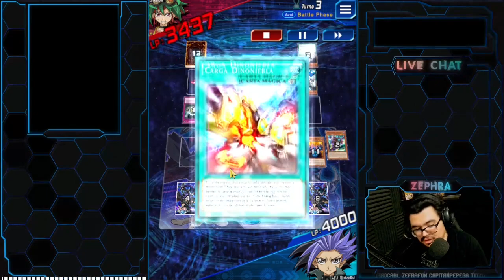DECK PROFILE: PHANTOM KNIGHTS | Yu-Gi-Oh! Duel Links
Deck profile del arquetipo PhantomKnight un arquetipo que llego recientemente a DuelLinks gracias a la caja de PhamtonOfRebellion personalmente a mi me gusta mucho el deck y creo que es fuerte aunque tal vez por ahora no tanto para ser competitivo, concidero que es un deck Rogue y quizas con movimientos de la banlist llegaria a Tier 3.

Marcas de tiempo:
Intro: 00:00
Deck profile: 01:10
Repeticiones: 09:11
Final: 18:45